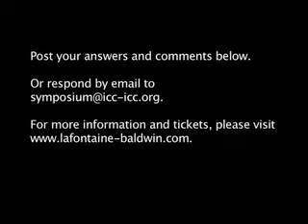The Society of Difference, question - Adrienne Clarkson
Adrienne Clarkson gives a talk on March 2nd at the Fairmont Hotel Vancouver entitled "The Society of Difference" as part of the 8th Annual LaFontaine-Baldwin Symposium. Mrs Clarkson asks, "We know Canada is a different society. How did we get this way? Do we understand what this difference means, and do we enable ourselves to continue it?" Post your opinion and answer. Get information on the tickets for the lecture